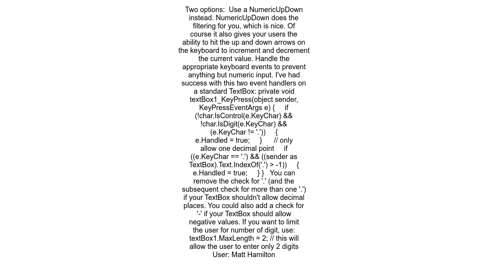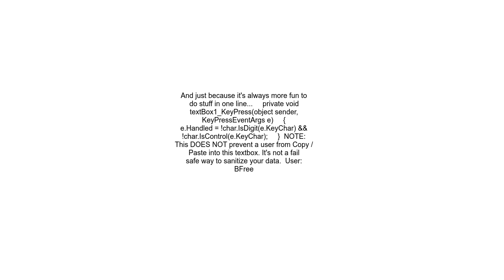How do I make a textbox that only accepts numbers